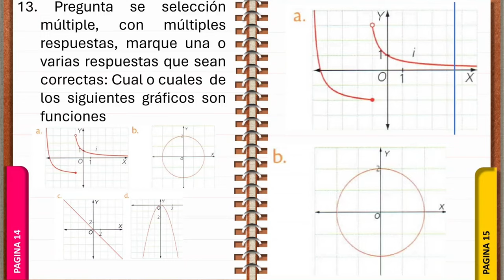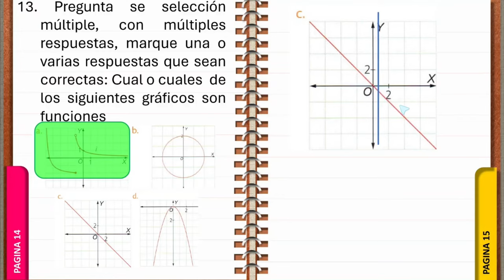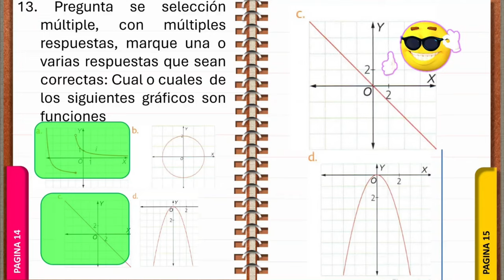Identificar Gráficas de Funciones